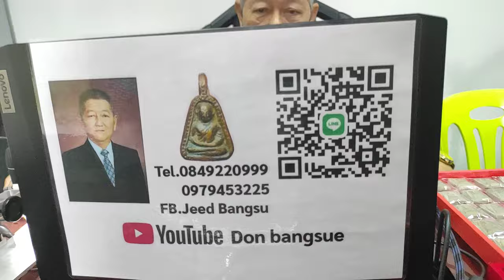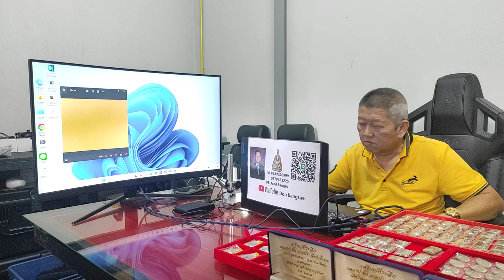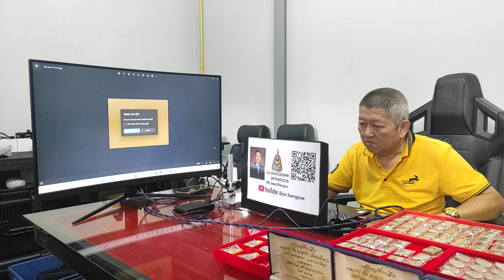เซียนปล่อย 25 ล้าน!...."เนื้อหาพิมพ์เดียวกัน" พระสมเด็จพิมพ์จักรพรรดิ์ @ อ.ดล บางซื่อ T.084-9220999